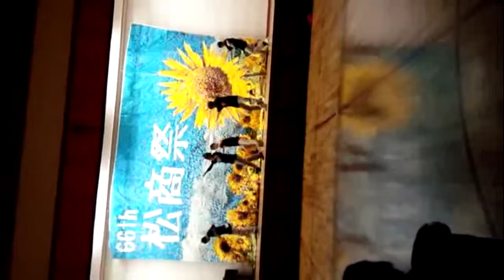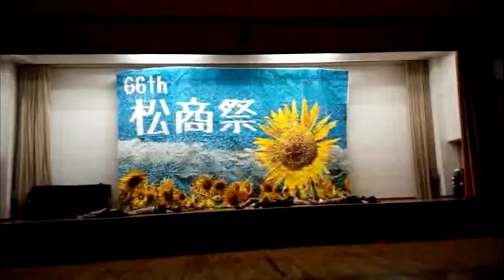2013 文化祭 AIR SCREAM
8月25日の松商学園の文化祭です
二年の5人